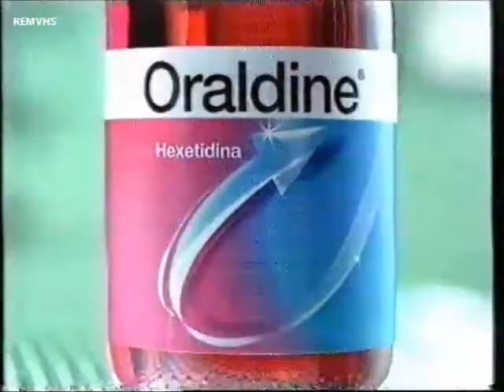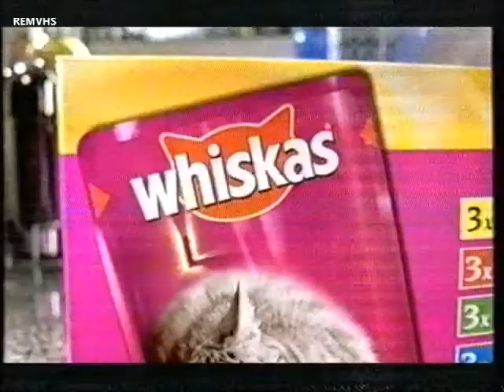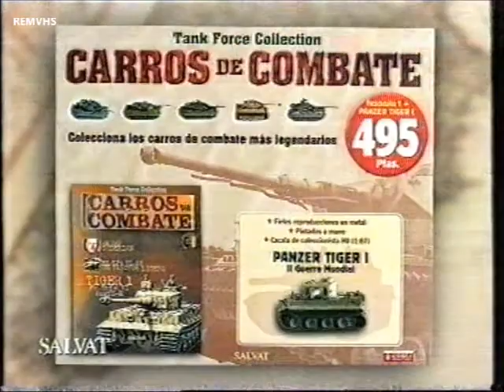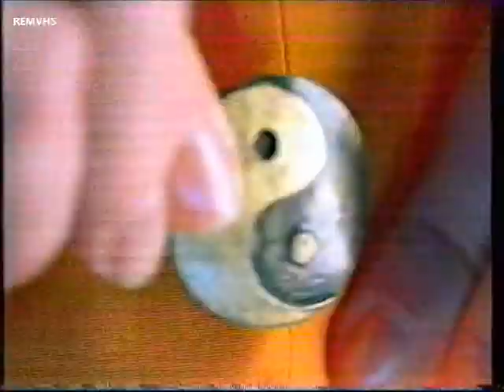Antena 3 (Publicidad 11-9-01) Parte 5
Cortinilla
Grafic Garnier
Peugeot Partner
Cornetto Soft Frigo
Oraldine
Trailer Cine
Carlsberg
Kalia detergente
Happydent
Trailer Cine
Solan de Cabras
Whiskas
Coleccionable Carros de Combate
Reloj Sandoz (Voz Ricard Solans)
Nestle Fitness
Decatlon Agenda del Ciclismo (Voz Patrocina Ramon Langa) y en Decatlon Justino Bermúdez
Promocion Cine (Voz Jesus Olmedo)
Neutrex Futura
Canal +
Cortinilla